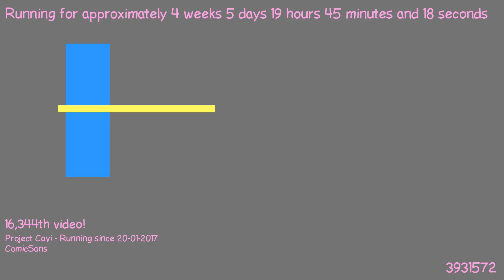1487872168 - Webdriver Cavi - O